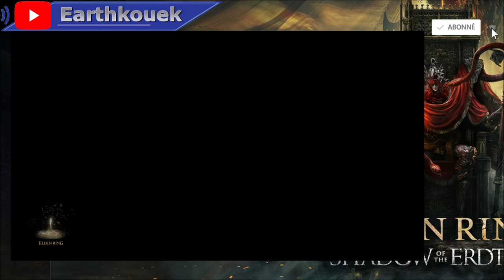TUTO : Accéder au DLC d'Elden Ring en 3 minutes Shadow of the Erdtree